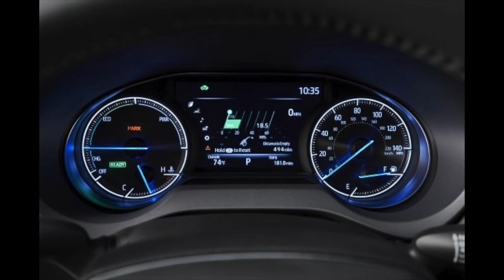2021 Toyota Venza Interior | Steve Landers Toyota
Steve Landers Toyota
10825 Colonel Glenn Road

The 2021 Toyota Venza is back and better than ever!